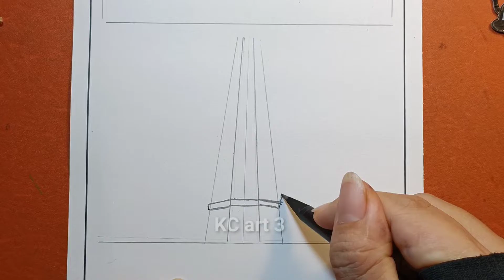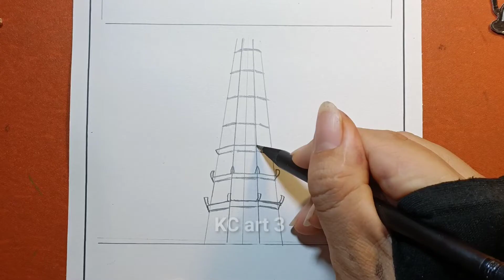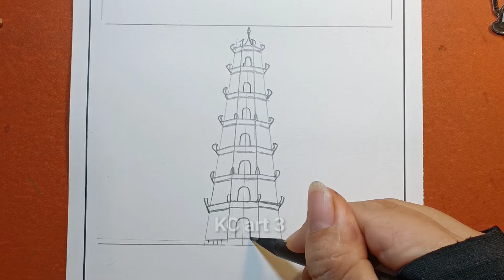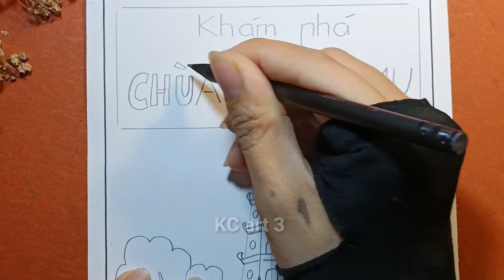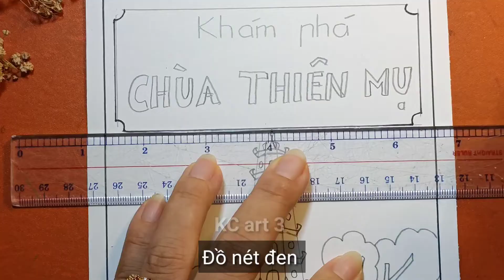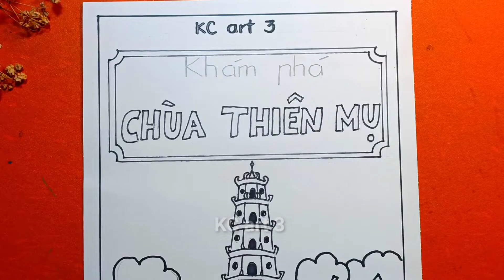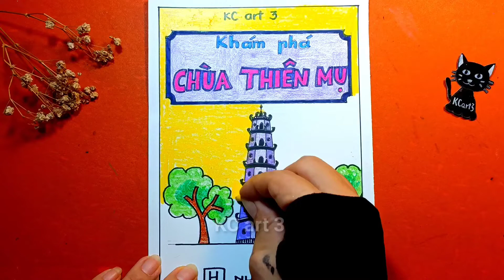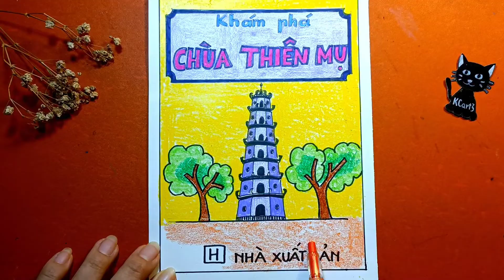bìa sách với di sản kiến trúc việt nam | Vẽ chùa thiên mụ huế | Mĩ thuật lớp 7 bài 5 | KCart3